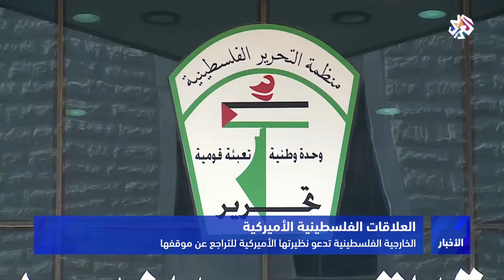التلفزيون العربي | السلطات الفلسطينية تغلق مقر منظمة التحرير في واشنطن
قرار أميركي جديد يمس السلطة الفلسطينية وترحب به إسرائيل، إغلاق مكتب منظمة التحرير في واشنطن ردا على تلويح السلطة الفلسطينية بتتبع دولة الاحتلال على جرائمها في الجنايات الدولية.